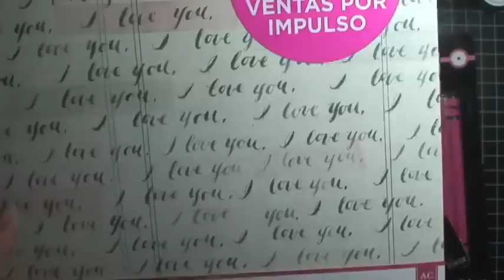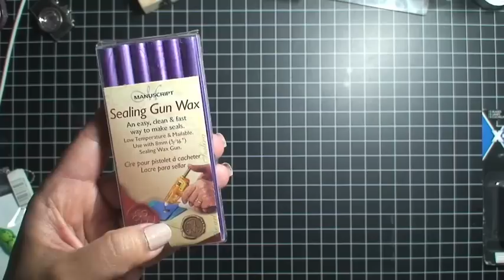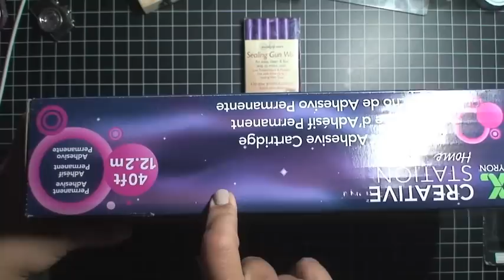Haul from Michaels & Joanns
→NOTE: most all videos are pre-recorded & que'd to air at a later date! ←

☼ If you're interested in purchasing an Erin Condren Planner here's my

All items in my videos are purchased and not sponsored unless specified in video. All opinions expressed in my videos are completely my own. All ideas and intellectual property are almost always my own unless specified & credit given!  Do not use my pictures and/or ideas without my personal consent!